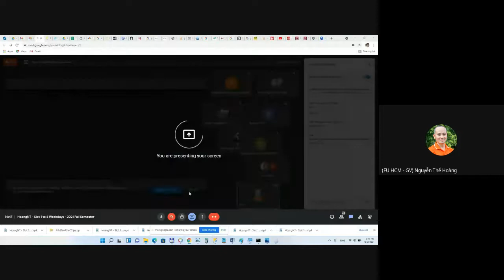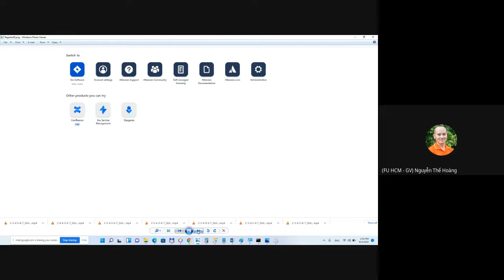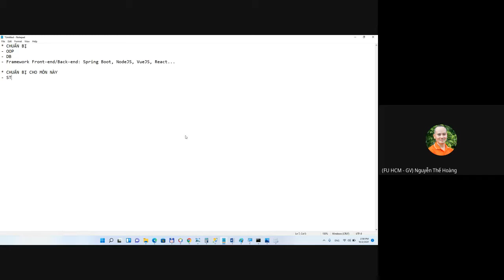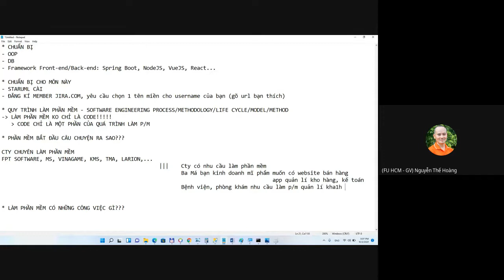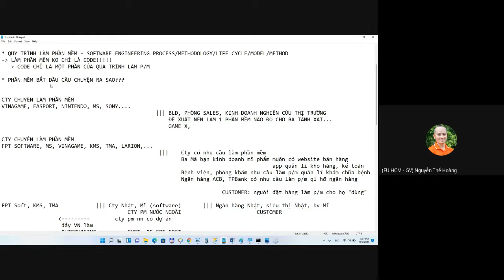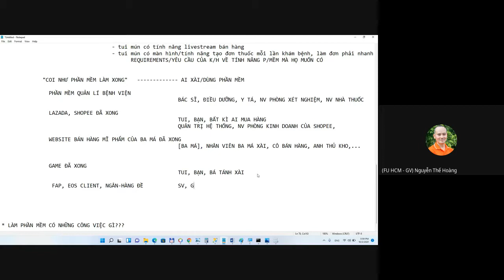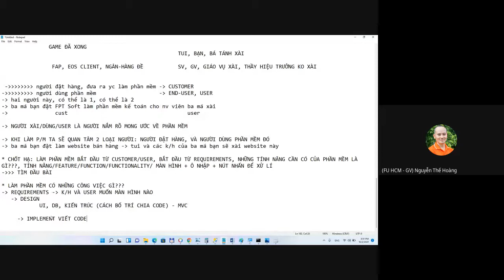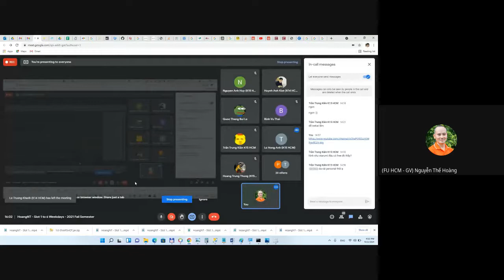HK 2021-Fall | Nhập môn Kĩ thuật phần mềm: Bài 02 - Sóng bắt đầu từ gió, phần mềm bắt đầu từ đâu?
Chào dân chuyên ngữ đến với buổi gỡ rối tơ lòng khi học Coursera - môn học Nhập môn Kĩ thuật phần mềm

Video này trích trong hệ thống bài giảng môn Introduction to Software Engineering giáo.làng đang giảng dạy nhân mùa online by COVID-19, Fall 2021.

Bạn sẽ học-hành theo kiểu step by step, đi vào ngọn nguồn của vấn đề, vòng về những thứ chi tiết đa chiều của các công đoạn làm phần mềm, từ vẽ mô hình đến...

▶ Nội dung video:
* Trò chuyện đầu giờ
* Tại sao làm phần mềm không chỉ là viết code - Methodology là gì?
* Sóng bắt đầu từ gió, phần mềm bắt đầu từ đâu?